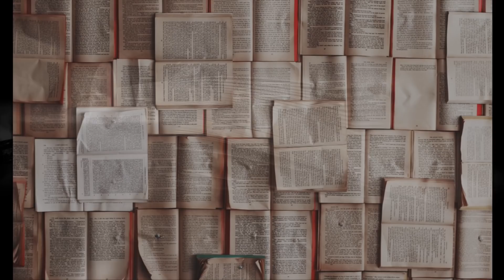Jasnowidz Jackowski przepowiednia to stanie się z Trumpem !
Wsparcie kanału na dalszy rozwój